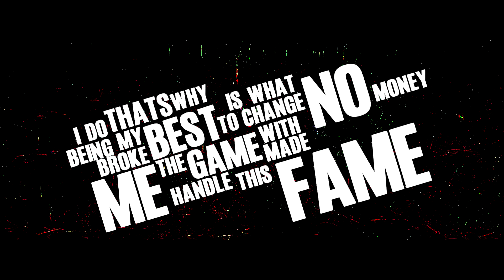PIPPINO ke "CHASE YOUR DREAMZ" (Official Lyrics Video)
Available on boomplay @pippino ke
Artist : PIPPINO KE
Producer :elegant srudios
Directed by Africana films
Song :Chase your dreamz
Email:mbuguaian2030@gmail .com
Location :Dagoretti